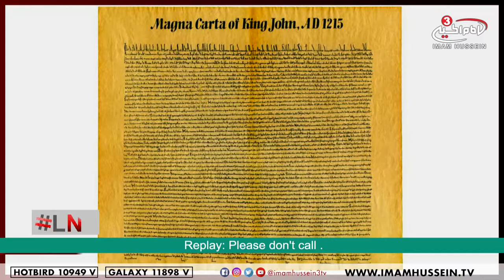Which book in history includes all human rights? - LNT with Ahmed Ali - Muharram series